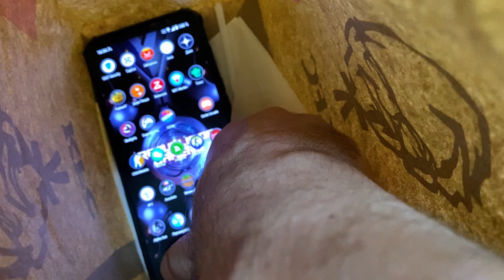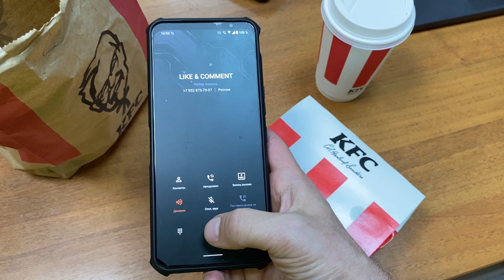KFC incoming call what in the package outgoing call